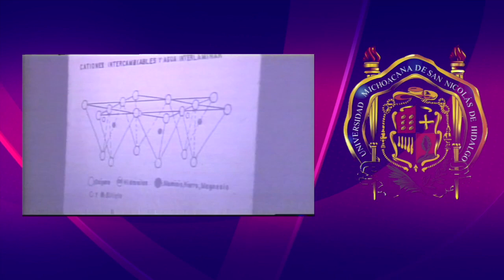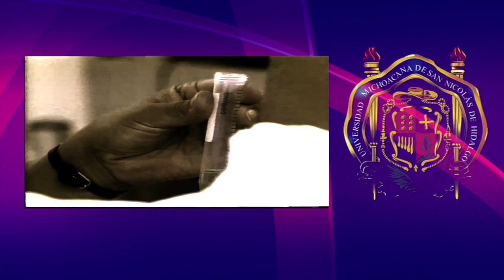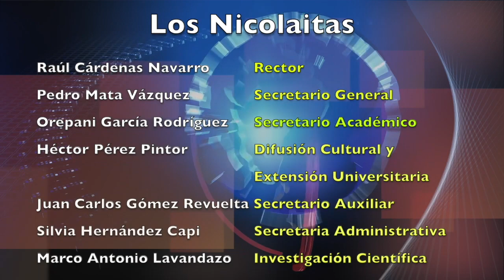LOS NICOLAITAS PROGRAMA ESPECIAL DEL ANFITEATRO DE ODONTOLOGIA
La Universidad Michoacana de San Nicolás de Hidalgo, a través de su Facultad de Odontología ha llevado a cabo la Expo Anatomía Humana desde hace más de  30 años, coordinada en su momento  por el catedrático Arturo Velazco López QPD y a quien rendimos un homenaje por su gran labor, al impulsar Este ha sido un evento como parte de la formación académica de los alumnos , tiene un especial interés para quienes estudian actualmente para ejercer como cirujanos maxilofaciales, ya que muchas de las disecciones expuestas en fresco o en líquido, les ayuda a comprender mejor la composición del sistema nervioso y muscular de la boca.  Este evento se realiza anualmente desde hace más de 30 años en el Anfiteatro de la Facultad de Odontología con una gran afluencia por la cantidad de especímenes anatómicos humanos del sistema nervioso central, así como de los aparatos digestivo, respiratorio, urinario y cardiovascular, entre otros.